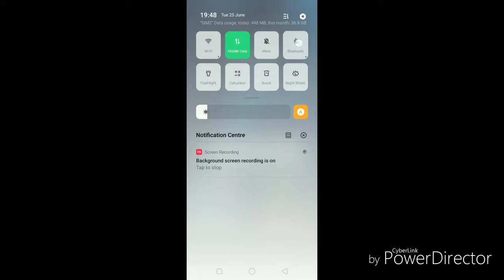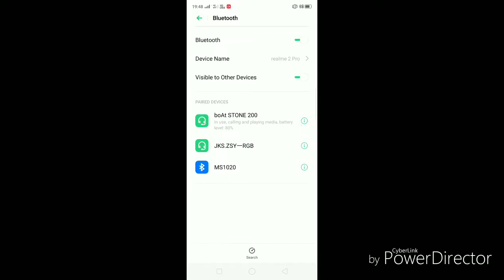UNBOXING AND REVIEW OF BOAT STONE 200 BLUETOOTH PORTABLE SPEAKER $$ by RR techs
awesome school science projects awesome pencil DIY project ideas science model electric self sharpener best for science model RR techs
AND SUBSCRIBE TO RR techsEasy Science project working model 😇👍👍🚤 more videos like A stick figure is a very simple drawing of a person or animal, composed of a few lines, curves, and dots. In a stick figure, the head is represented by a circle, sometimes embellished with details such as eyes, mouth or crudely scratched-out hair. The arms, legs and torso
A science project is an educational activity for students involving experiments or construction of models in one of the science disciplines. Students may present their science project at a science fair, so they may also call it a science fair project. Science projects may be classified into four
Support from RR techs YouTube and RR gaming